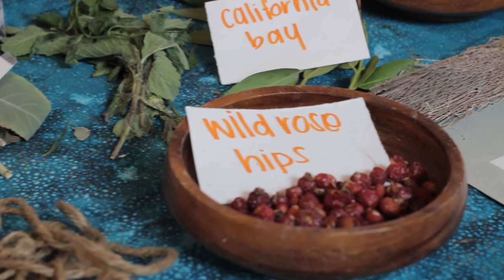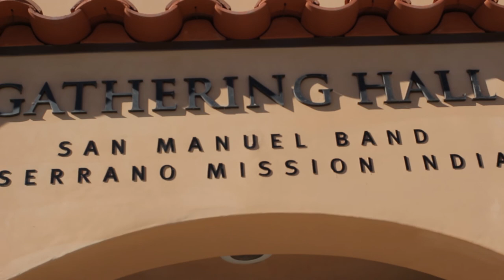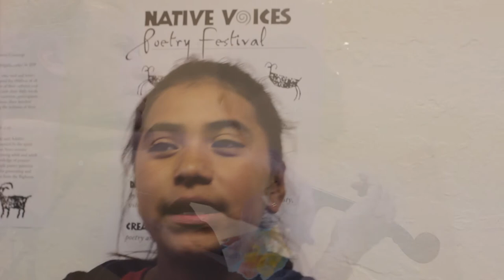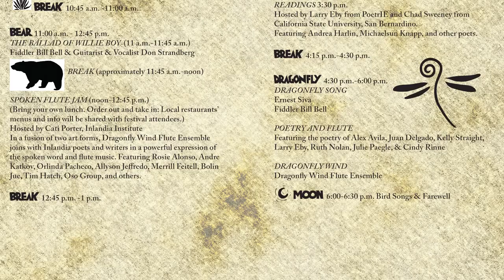Native Voices Festival Conference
NATIVE VOICES
Poetry Festival
About The Center: Dorothy Ramon Learning Center, Inc., and its publishing arm, Ushkana Press, are a 501(c)3 nonprofit public-benefit corporation. Since 2003, The Learning Center has saved and shared Southern California’s Native American cultures, languages, history, and music and other traditional arts in programs, publications, and in events such as this Native Voices Poetry Festival.

video by avila production